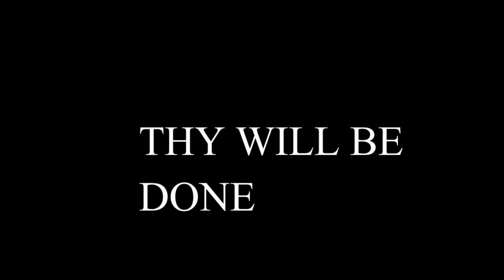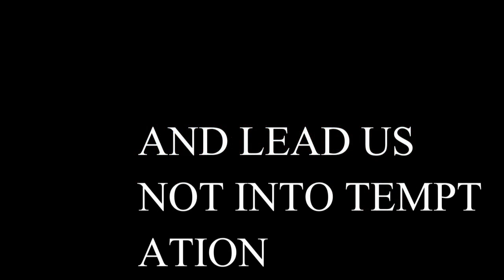LORDS PRAYER sung by CB Kelton Pray With Me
A lot of people dont know or possibly have never heard The Lords Prayer
That is why I put the Lyrics on as well.